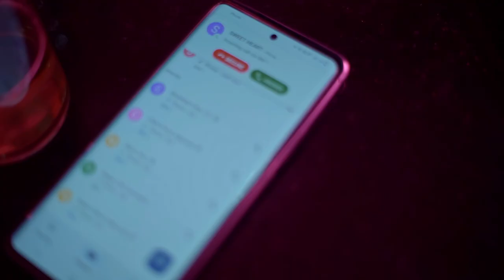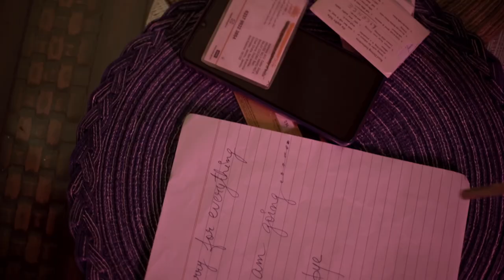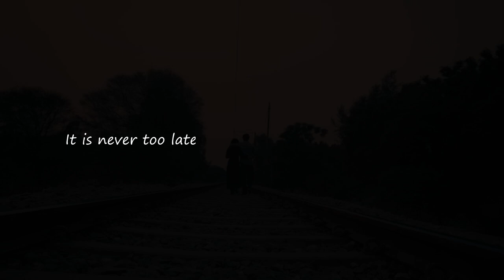AANSU Official Song ft. Saahib Satbirr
DR USHA MONGA Presents:
Song "Aansu".
Lyrics & story by  Dr Usha Monga.
Singer: SAHIB SATBIR.
Music: MUKESH SINGH & RAJESH KOHLI.
Mix & Mastered by LUCK E.

Cast : KAAMINI JAMWAL& RAJVEER SINGH.
DIRECTED , Shot & Edited by MUKESH SINGH .
Creative Director:  Pushpinder Singh, Rockbox films.
Creative Producer: GUNINDER GUNI.

DI Colourist Gurpreet Singh.
Project Manager:  RAJESH KOHLI .
Special thanks Shubham Sharma.